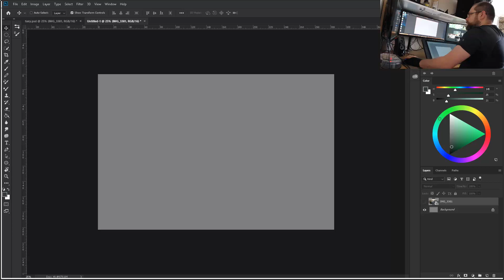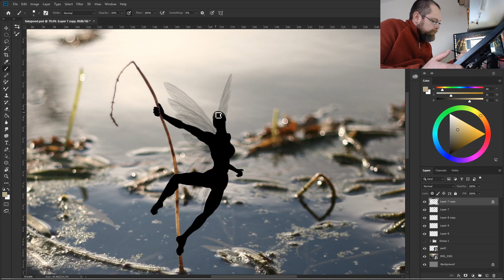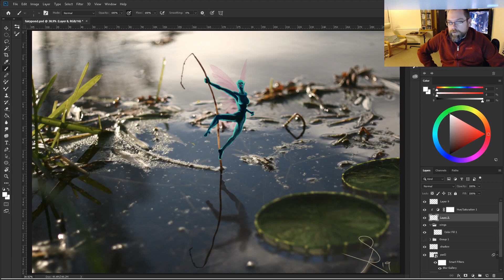Pond life - fairy visit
Digital Painting over Photograph
Software: Photoshop CC
Hardware: Huion Kamvas Pro 22
Video edited with @DaVinciResolve